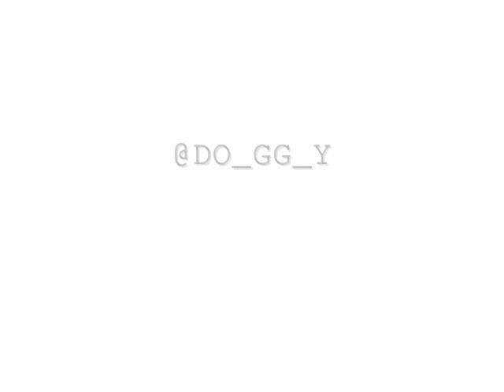Tito Rankin - INSTAGRAM ft Doggy El De La Fundacion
Titulo: "Instagram"
Artistas: Tito Rankin & Doggy el de la Fundacion
 Productores: .Lil Geniuz & El Jetty
 Album - Tito Rankin "Mis exitos Urbanos" {MixTape} Soon